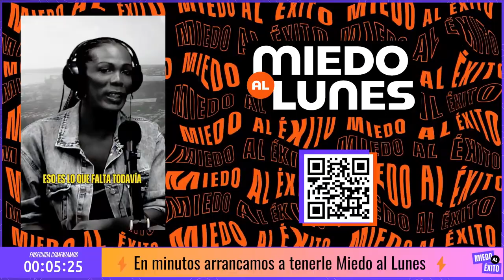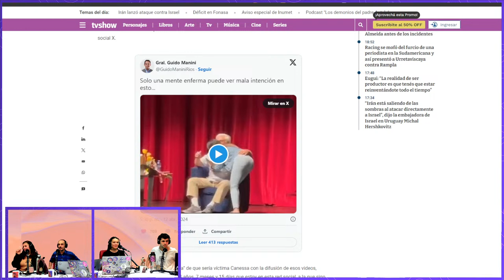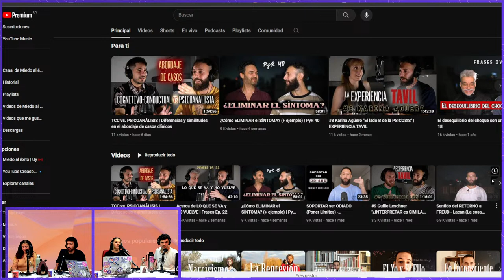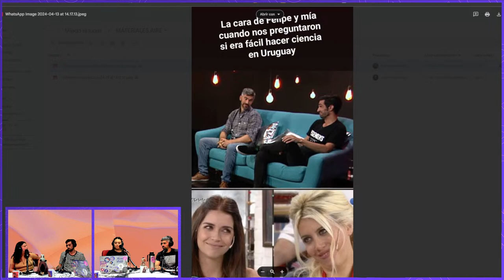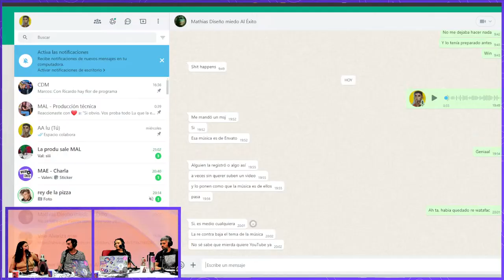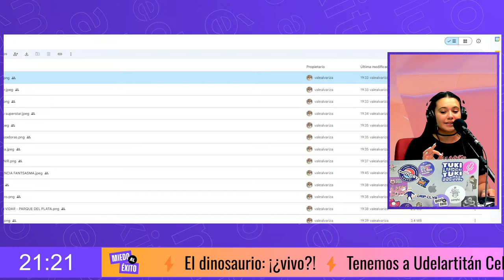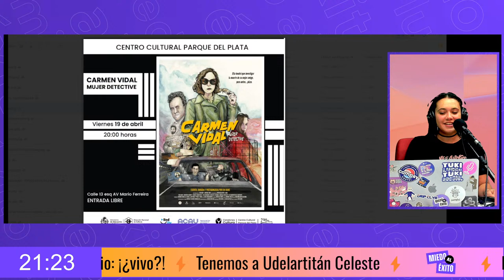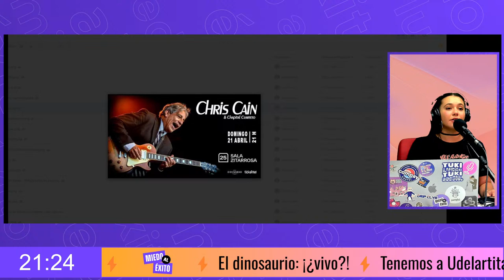⚡️MIEDO AL LUNES #9 con Diego Olivera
Este domingo nos acompañan

📣 El psicólogo clínico Santiago Lanza con una nueva columna sobre Salud Mental.
📣 El doctor Matías Soto, paleontólogo y geólogo y el magister Felipe Montenegro, paleontólogo, para hablar sobre el Udelartitán Celeste, el recientemente descubierto dinosaurio 100% uruguayo.
📣 Diego Olivera, ex jerarca del Instituto de Regulación y Control del Cannabis (IRCCA) y actual senador (s) por el Frente Amplio.

🇺🇾 MAL Miedo al lunes: el streaming que le faltaba a los domingos

SEGMENTOS
0:00:00 Espera
0:12:43 Intro
0:21:21 Repasamos la semana con mucho miedo
0:35:14 "Asociación libre" con Santiago Lanza con su columna de Salud Mental
0:59:56 Udelartitán Celeste, paleontología y cómo hacer ciencia en Uruguay
1:29:16 Agenda cultural de esta semana con Valentina Alvariza
1:33:34 Entrevista a Diego Olivera, senador del frente amplio y ex jerarca del IRCCA
2:21:11 Outro